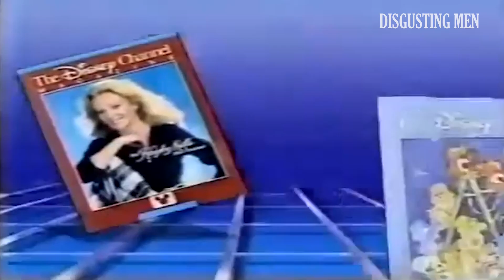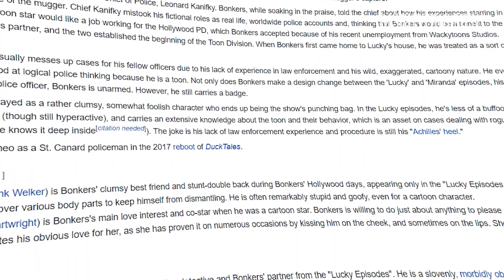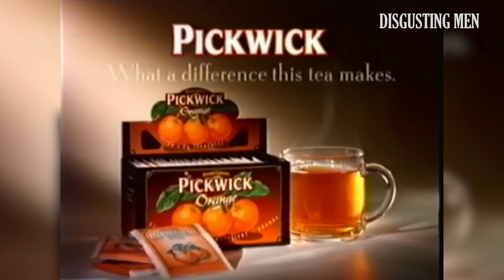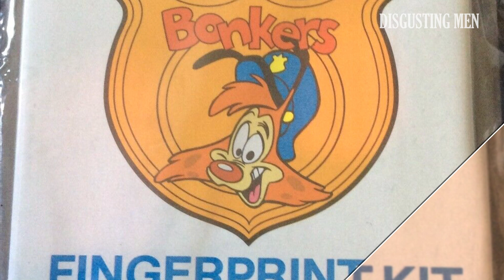Кто помнит? «Чокнутый» — самый многострадальный, но достойный ностальгии мультсериал Disney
Из всех диснеевских мультсериалов детства о «Чокнутом» (Bonkers) вспоминают, наверное, реже всего. Комичные детективные сюжеты с участием антропоморфного рысенка-полицейского не снискали особого успеха и у себя на родине, в Штатах.

И если в предыдущей ностальгической статье мы называли «Чудеса на виражах»
самым необычным сериалом линейки Disney Afternoon, то «Чокнутому» совершенно точно можно выдать титул самого многострадального. У этого шоу такая запутанная история производства, что сам Уолт ногу сломит. Давайте не спеша разбираться вместе.

Мультсериал нашего детства «Чокнутый» перекраивали на ходу, то выкидывая, то возвращая ключевых персонажей. Его рисовали филиппинцы на аутсорсе, а количество отсылок и игры слов там такое, что наши переводчики просто забили и начали сами придумывать шутки, понятные для аудитории СНГ.

Александр Куликов — тайм-тревел-блогер и автор подкаста «Девяностость» — написал для Disgusting Men большой и красочный текст о самом недооцененном, но достойном ностальгии мультсериале Disney:
Оригинальная статья: